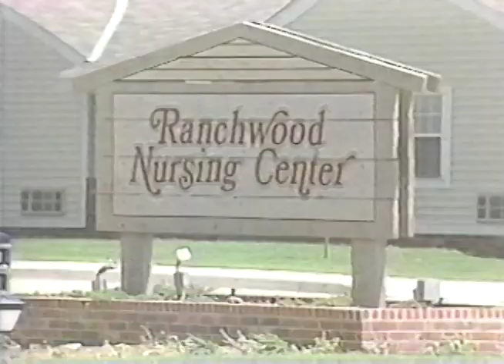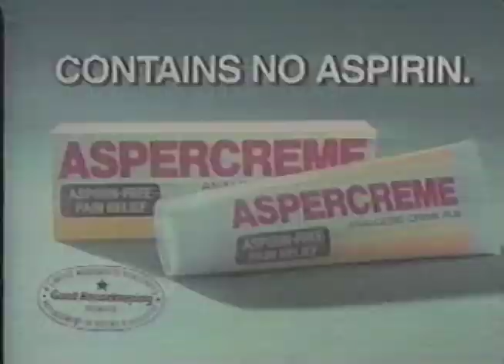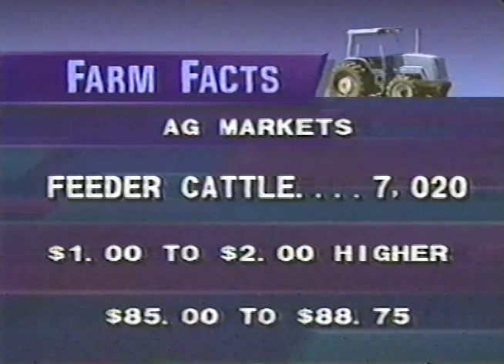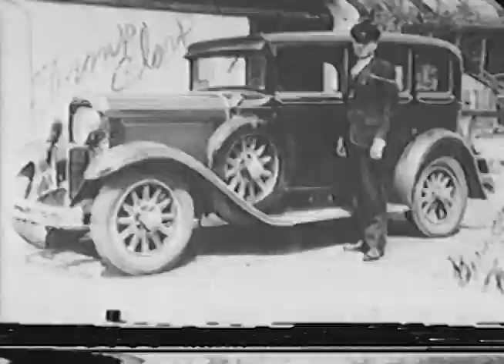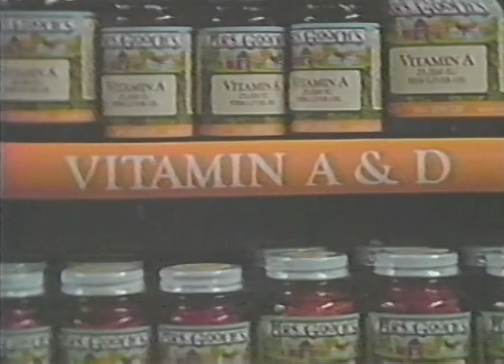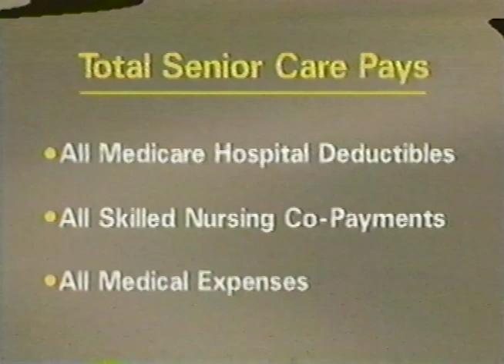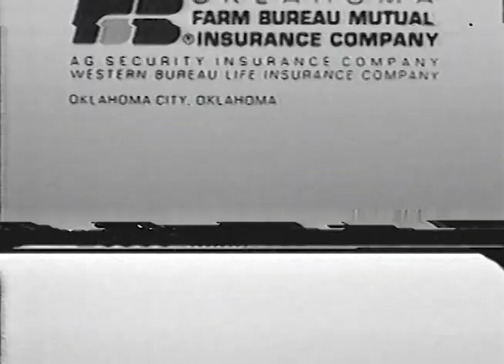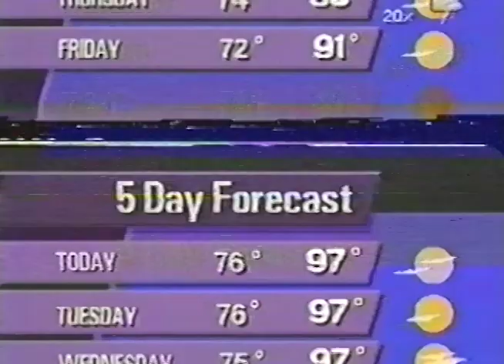KFOR TV News Team 4 Oklahoma City Morning News 6:30am July 9, 1990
This broadcast is from KFOR TV in Oklahoma City, Oklahoma, United States from July 9, 1990. Some promos, commercials, branding, or interstitial material may be included.